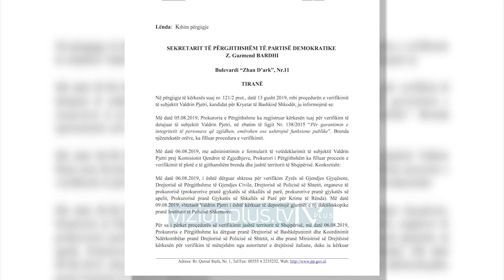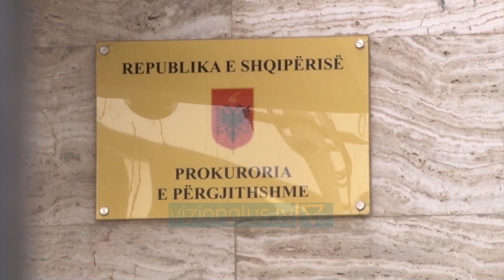Prokuroria i tregon PD hapat e hetimit për Valdrin Pjetrin - News, Lajme - Vizion Plus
Prokuror8ia e Pergjithshme i kthen pergjigje partise demokratike ne lidhje me proçedurën e verifikimit të figures se Valdrin Pjetrit, kandidat për Kryetar të Bashkisë Shkodër.Organi i akuzes thote se ne 5 gusht ka regjistruar kërkesën e PD për verifikim të detajuar të subjektit Valdrin Pjetri, në zbatim të ligjit per dekriminalizimin.Nje dite me pas, shton Prokuroria e Pergjithshme, me administrimin e formularit të vetëdeklarimit të Valdrin Pjetrit prej Komisionit Qendror të Zgjedhjeve, Prokurori i Përgjithshëm ka filluar procesin e verifikimit të plotë e të gjithanshëm brenda dhe jashtë territorit të Shqipërisë.Keshtu, i është dërguar shkresa për verifikim Zyrës së Gjendjes Gjyqësore, Drejtorisë së Përgjithshme të Gjendjes Civile, Drejtorisë së Policisë së Shtetit, organeve të prokurorisë (prokurorive pranë gjykatës së shkallës së parë, prokurorive pranë gjykatës së apelit, Prokurorisë pranë Gjykatës së Shkallës së Parë për Krime të Rënda). Më datë 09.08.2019, shtetasit Valdrin Pjetri i është kërkuar të depozitojë gjurmët e tij daktiloskopike pranë Institutit të Policisë Shkencore.Për sa i përket proçedurës së verifikimit jashtë territorit të Shqipërisë, më datë 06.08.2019, Prokuroria e Përgjithshme ka dërguar pranë Drejtorisë së Bashkëpunimit dhe Koordinimit Ndërkombëtar pranë Drejtorisë së Policisë së Shtetit, si dhe pranë Ministrisë së Drejtësisë kërkesën për verifikim të mëtejshëm nga autoritetet e drejtësisë italiane, duke iu kërkuar këtyre të fundit vënia në dispozicion e çdo lloji vendimi penal të dhënë nga gjykata, vendim për masa sigurimi personale apo vendime dëbimi, në emër të shtetasit Valdrin Pjetri.Në vijim të kësaj proçedure, më datë 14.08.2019, Prokuroria e Përgjithshme ka përcjellë pranë Ministrisë së Drejtësisë kërkesën për ndihmë juridike për subjektin Valdrin Pjetri, duke bashkëngjitur të dhënat kriminale të dënimit penal në shtetin italian, të vëna në dispozicion me shkresën tuaj nr. 121/2 prot., datë 13 gusht 2019.Prokuroria e Pergjithshme shton se shume shpejte do i komunikoje selise blu rezultatin e verifikimit.